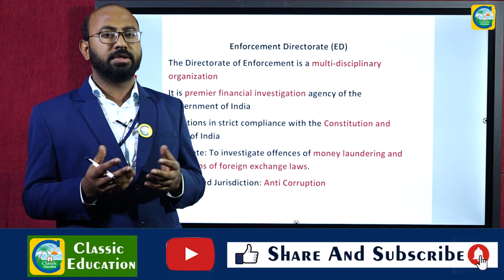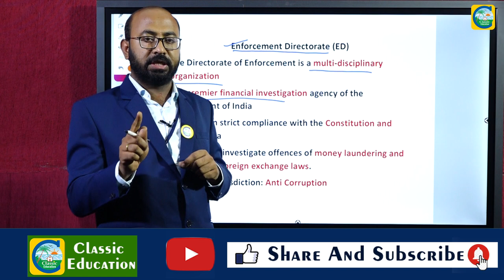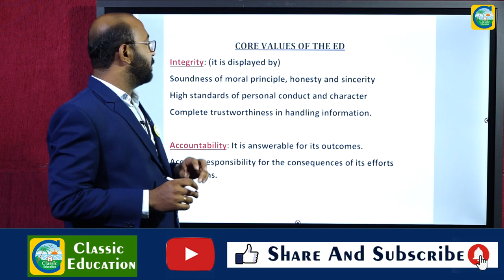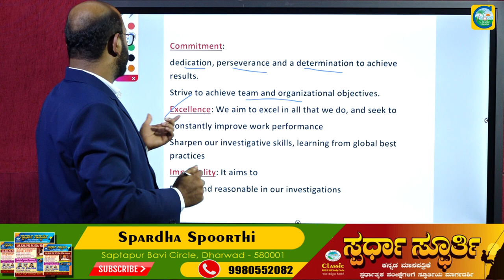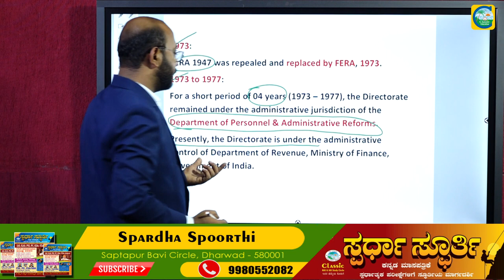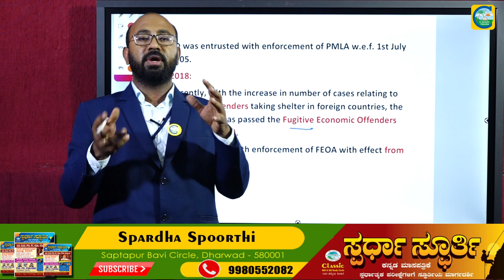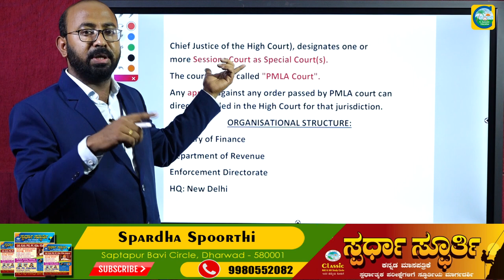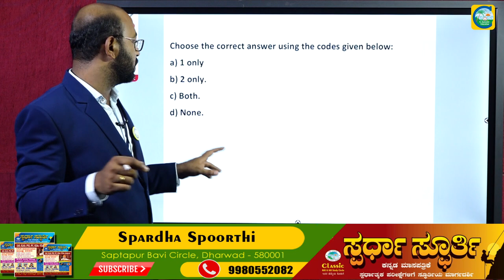Enforcement Directorate ||COMPLETE ANALYSIS||Classic Education